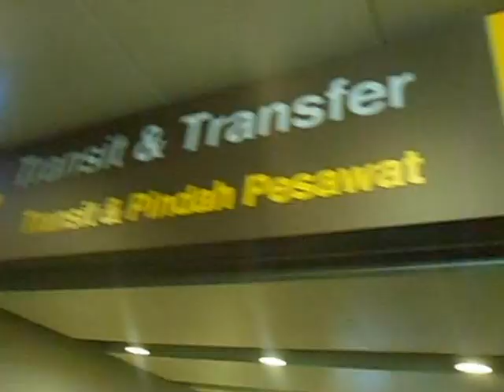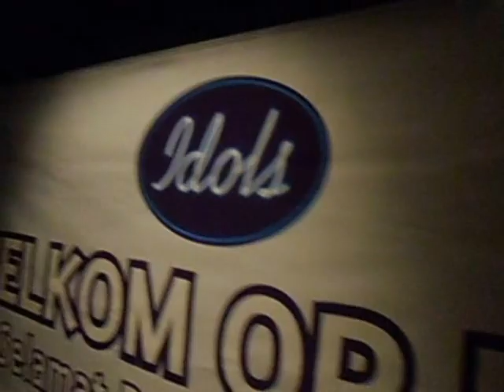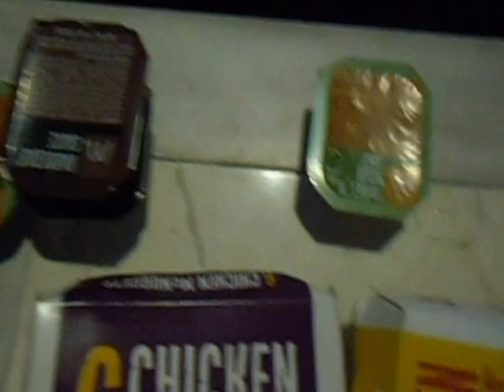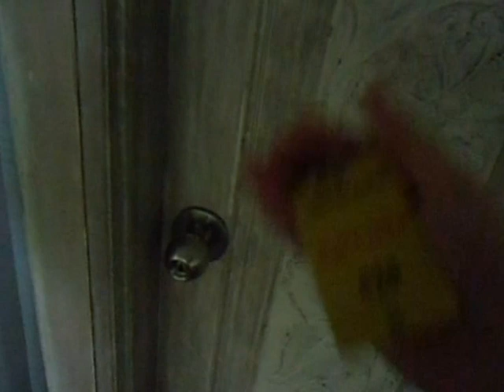Dennis den Otter - Vlog #1 - Opweg naar Bali (Idols)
Hierbij de allereerste vlog over de prachtige reis naar Bali met Idols! Geniet ervan!